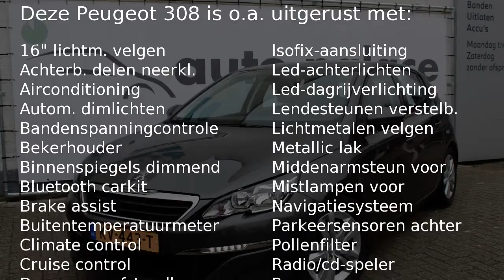Peugeot 308 1.2 ACTIVE 110 PK CLIMATE CRUISE AIRCO BLUETOOTH